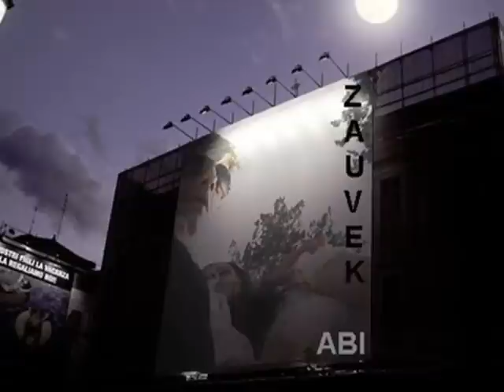zaboravljas Abid uzivo midi fajl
grncare zupa gora prizren